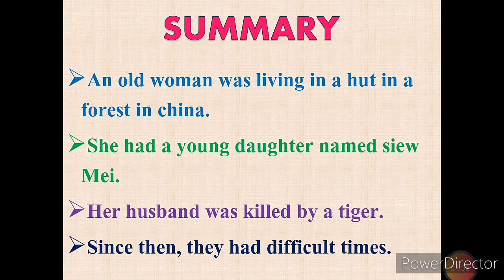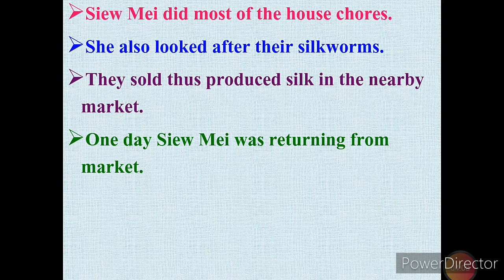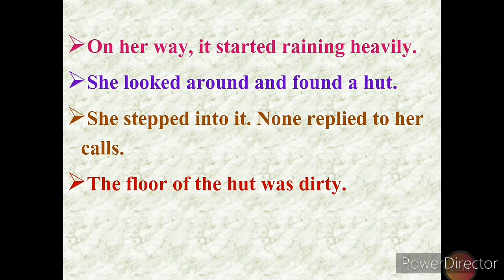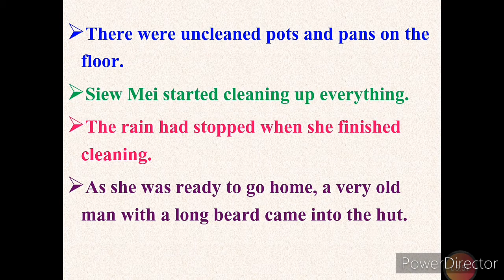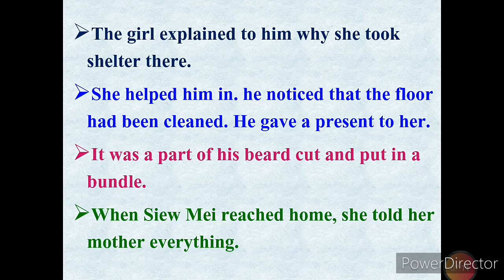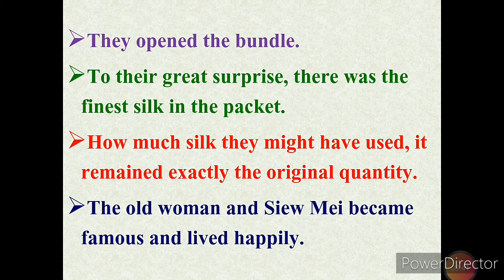THE MAGIC OF SILK#SUMMARY#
VII STD ENGLISH UNIT-3 PART-C.BRIEF SUMMARY